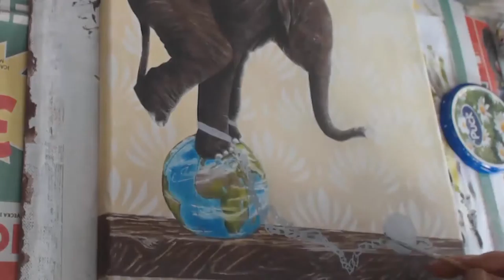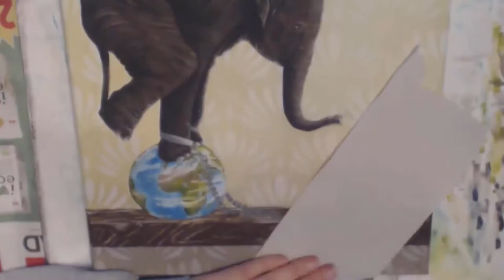Innocence in chains - Speed painting by LevzArt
The background music is Lost in time by Anders Ekengren